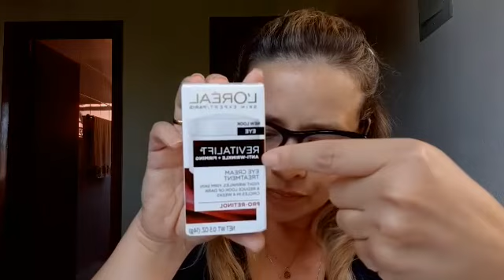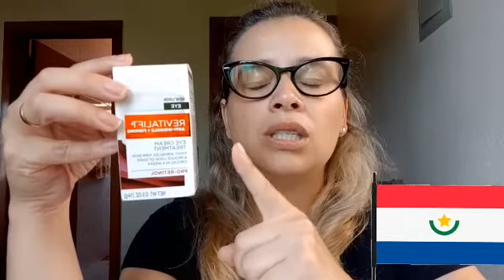Creme Para Olhos E Olheiras Seguro Para Usuários Com Lente de Contato e Mais! Vlogdabeta #33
Olá pessoal,
Vamos para a primeira aplicação do cremeparaolhos da @loreal_brasil 🤭
Então confiram o vídeo e espero que gostem 😘
Grande beijo,
Vídeo elaborado por @Vlogdabeta
😍Omy Lady Official Store Aliexpress - Acesse
😍Angélica Zang - Consultora Digital @naturabroficial - Acesse - Faça suas compras com 10% de desconto - acesse e use o código BETAJANEIRO para ter 10% de desconto em suas compras até o dia 31/01/2020 - Para ganhar 30% de desconto utilize o cupom 30NAPRIMEIRACOMPRA até o dia 21/01 , então corre!
Seja um parceiro do canal Vlogdabeta 😍